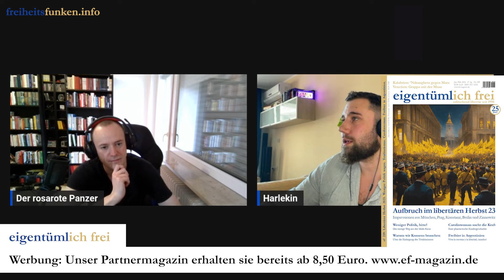Der anarchistischste YouTube-Kanal Deutschlands, mit Harlekin von @HARLEKIN_YT Ferngespräch 072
In dieser Folge spricht Andreas Tank mit Harlekin vom YouTube-Kanal SuperFreedomBros über Anarchie, Bücher, Videos und seine Erfahrungen als Soldat. Außerdem thematisieren sie den ökonomischen Analphabetismus in der AfD.

Möchten Sie unsere Arbeit unterstützen?
Spenden Sie Werkzeuge für die libertäre Glücksschmiede

0:00:00 Vorstellung und Einleitung
0:01:00 Harlekin und der Weg zum Anarchismus
0:02:37 Bücher: Sicher ohne Staat von Oliver Janich
0:06:25 Die Unsichtbarkeit der Anarchisten im Fernsehen
0:13:05 Start des Corona-Homeoffice – Beginn des Podcasts
0:17:00 Harry-Potter-Podcast und neue kreative Freiheit
0:20:50 Schwierigkeiten bei der Themenfindung
0:23:38 Verschiedene Inhalte auf dem Kanal: Reactions, ökonomische Gesetzmäßigkeit
0:28:23 Bewunderung für die Vernetzung der Libertären
0:30:52 YouTube als keine Plattform für politische Theorien
0:33:30 Die AfD: Maximilian Krah und Björn Höcke
0:36:07 Höcke, der ökonomische Analphabet und die Mainstream-Kritik
0:37:40 Kritik an Höcke und den Medien
0:39:45 Deutsche Stimmungswandel im Ukraine-Konflikt
0:41:00 Schlussstatement
0:44:05 Zusammenarbeit mit der anarchistischen Bubble und positiver Ausblick